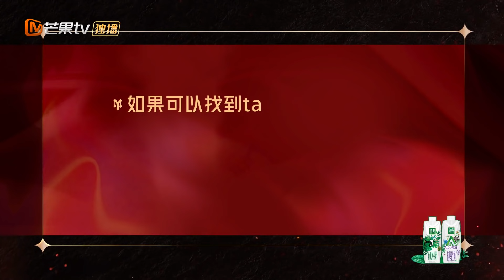张晋阵营：高瀚宇白举纲化身“弹簧兄弟” 演绎《什么是快乐星球》一旁的张晋看“无奈”了《披荆斩棘的哥哥》Call Me By Fire EP7丨MangoTV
滚烫的灵魂 无法被阻挡！下载芒果TV国际APP ，更多爆款内容第一时间抢先看，精彩配音、多语言字幕等你来pick！PC用户可登陆芒果TV国际官网 或【加入会员】 ，《披荆斩棘的哥哥》8月12日起每周四、周五中午12点《披荆斩棘的哥哥》单周双更、双周单更会员抢先看！